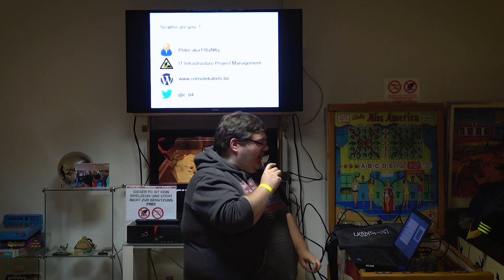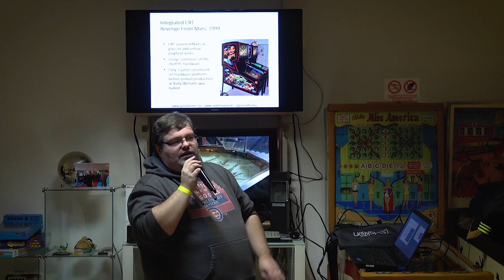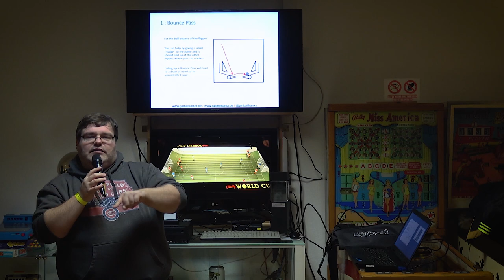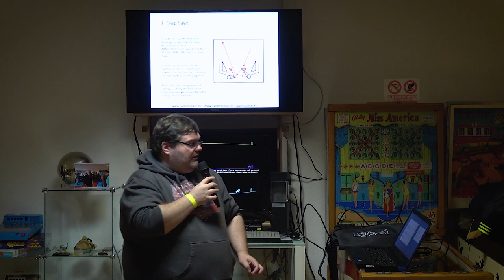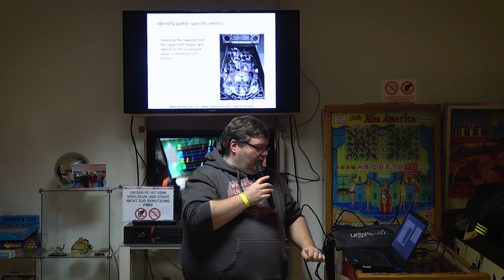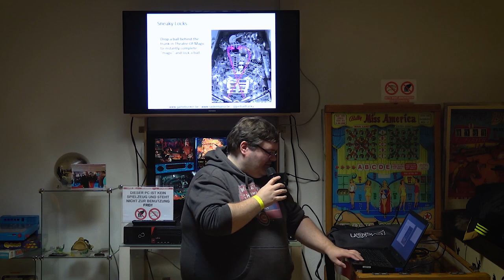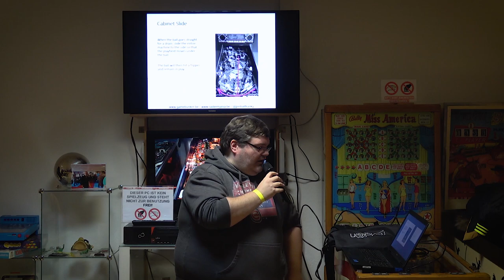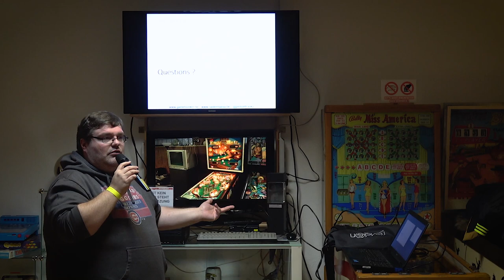Vortrag im FAMS: How not to suck at Pinball (Peter Smets)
Peter Smets von consolecables.be hält einen Vortrag in englischer Sprache, wie man nicht komplett am Flipper versagt. Humorvoll und mit netten Tricks für diejenigen, die nicht so oft am Pinball stehen.

(Aufgenommen am offenen Samstag, 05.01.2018)